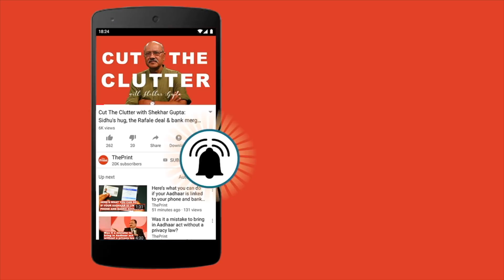Deepak Sethi, Management Consultant, Solutions QED on Off The Cuff with Sanjeev Sanyal